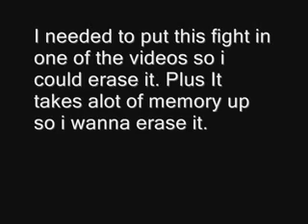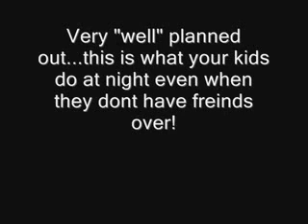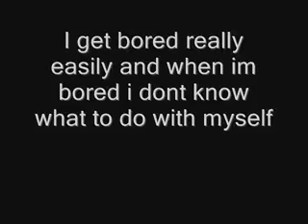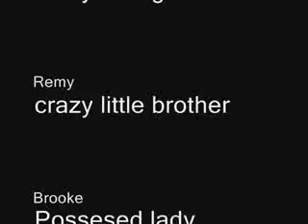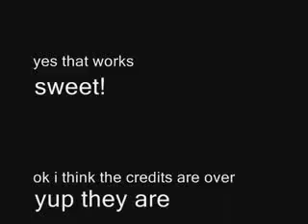Anti-project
i dont think its as good as the other ones